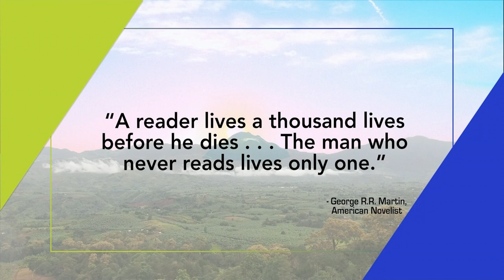At Home with GMA Regional TV: Panultihon